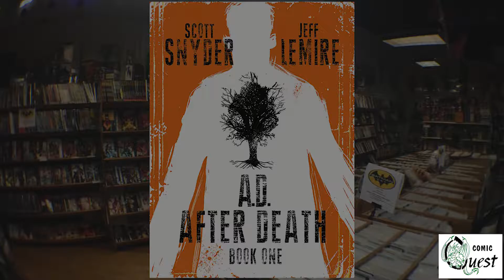Comic Picks for Nov 23 2016